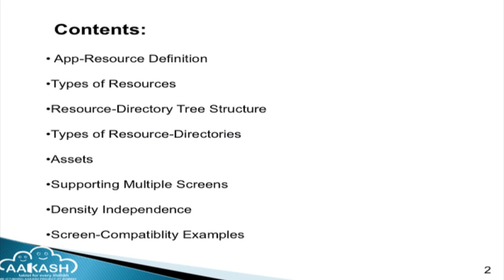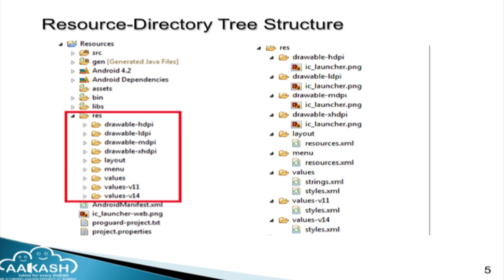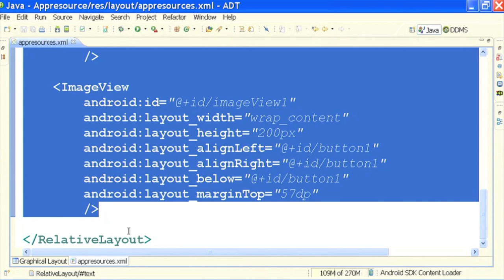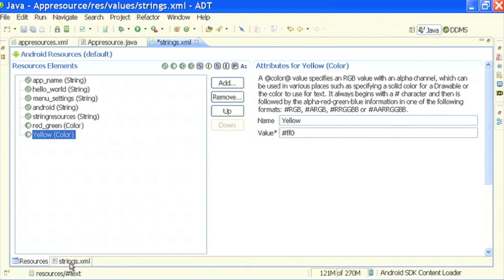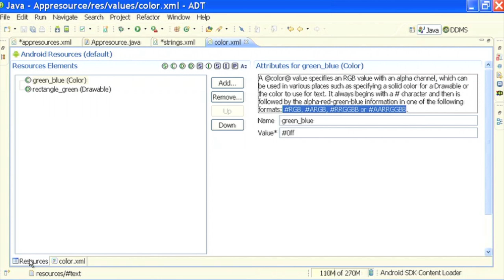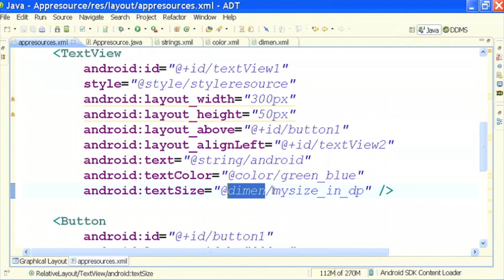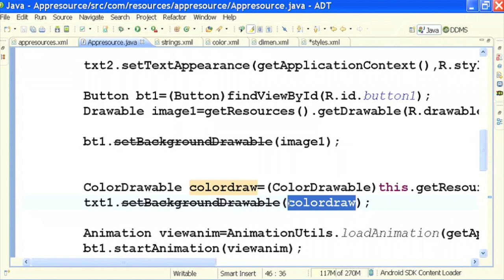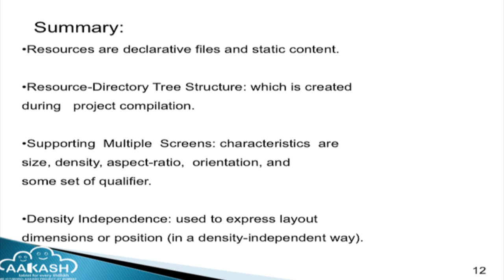AAAP O L10 App Resources and Supporting Multiple Screen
This is 11th session of Aakash Android Application Programming workshop arranged for students. It was delivered by Mr. Tushar Sharma from IIT Bombay.

In this session he talks about app-resource definition, type of resources, resource-directories, assets, supporting multiple screens, density independence and screen-compatibility examples.